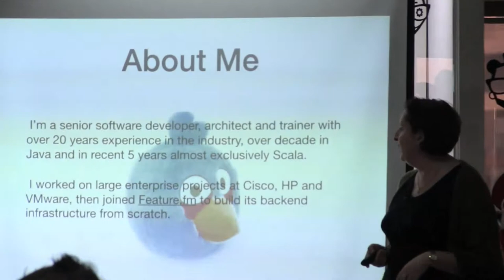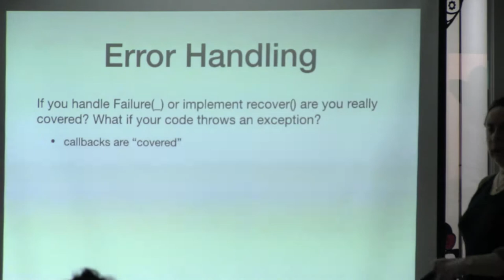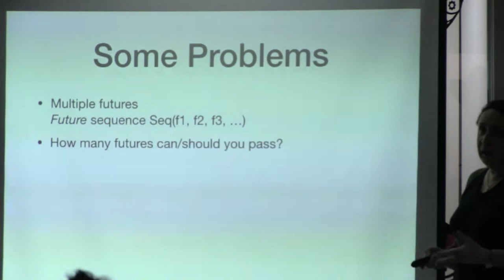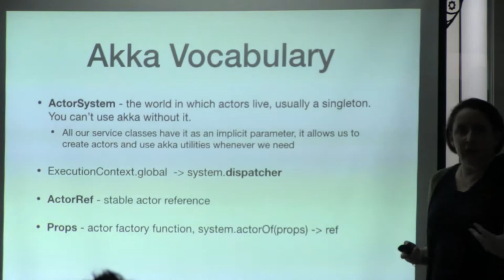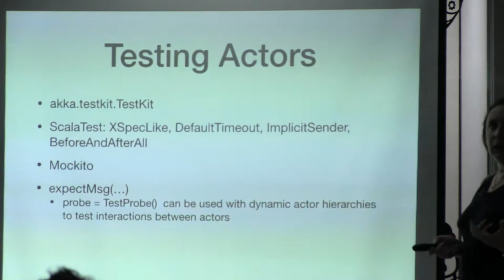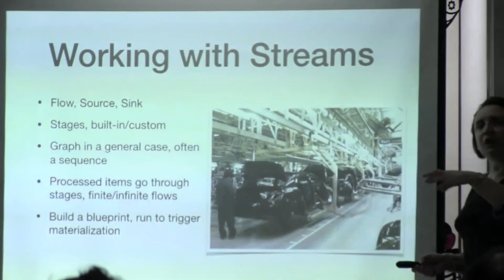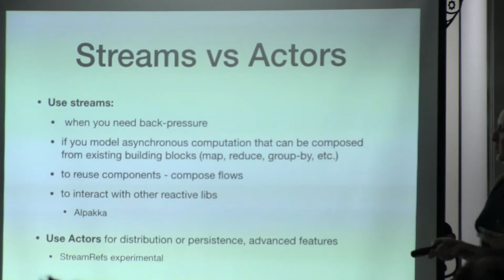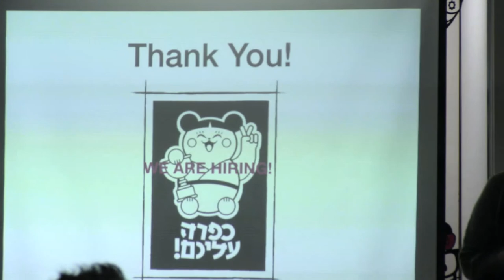Writing Asynchronous Programs with Scala and Akka - Yardena Meymann (Hebrew)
This talk was given at the Underscore meetup on 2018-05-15

This talk will present the multiple options Scala and Akka provide to write asynchronous code, from Futures and Promises, to Actors and Streams and how to combine them. We will look at some practices we developed at feature.fm regarding when to use each of the tools in our quest to create a 100% non-blocking backend, present some problems we encountered and the solutions/tricks we came up with to overcome them. We will cover examples of using libraries like reactive-mongo, Akka HTTP and reactive-kafka.

Yardena is a senior software developer, architect and trainer with over 20 years experience in the industry, over decade in Java and recent 5 years almost exclusively Scala. After working on large enterprise projects at Cisco, HP and VMware, she joined Feature.fm start-up 3 years ago to build its backend infrastructure from scratch. During this period Yardena acquired a lot of experience with Akka, Kafka and Spark. Yardena is also a programming language enthusiast and one of the organizers of Sayeret Lambda meet-up.